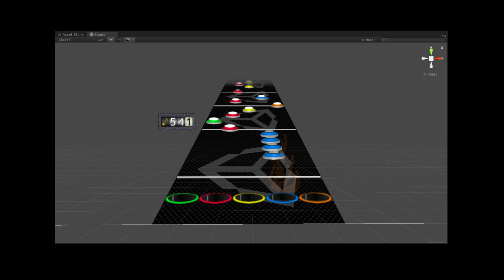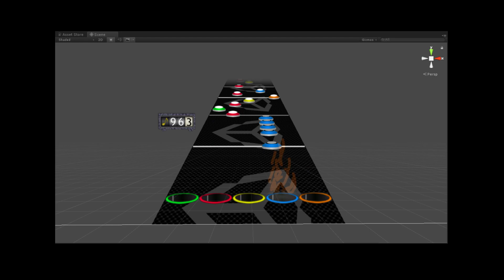Open source guitar hero clone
Found a cool little project ive been messing with. Open source